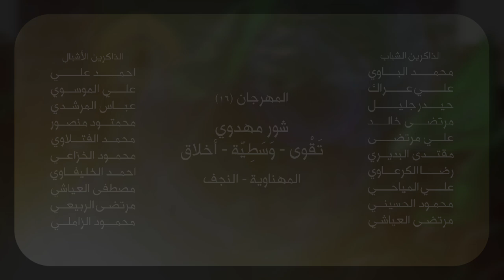(عصر القبورية )راب مهدوي || يا مهدي وينك || علي الخاقاني || كلمات: فالح الشيباني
راب مهدوي || يا مهدي وينك || علي الخاقاني || كلمات: فالح الشيباني
المهرجان (16)
الشور المهدوي .. تَقْوى - وَسَطِيّة - أخلاق
المهناوية ـ النجف